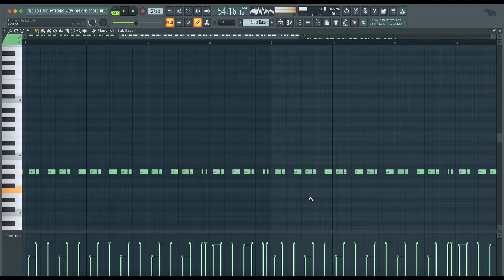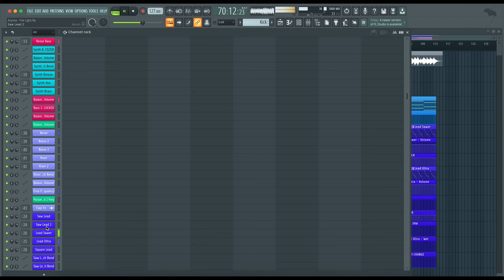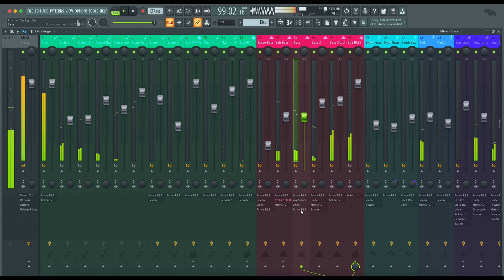Anyma - The Light (FL Studio Remake)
💻 This is a deconstructed FL Studio Remake of "The Light" by  Anyma. The track offers a wealth of knowledge about contemporary Music Production Elements such as Transitions, Drums, Beatmaking, Sub Basses, Mid Basses, Synths, Fx, Song Structure, and Vocals. The package includes samples suitable for beginners and a fully arranged Beat, which has been fully Mixed and Mastered and is ready for you to download and start exploring.

⚙ Template Specifications ⚙

📌Software, DAW: FL Studio 20.8 or higher.
📌Song Key: A Min
📌Time Length: 3:44